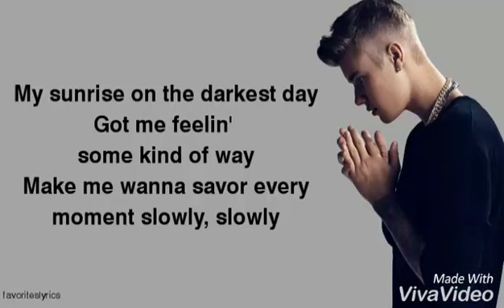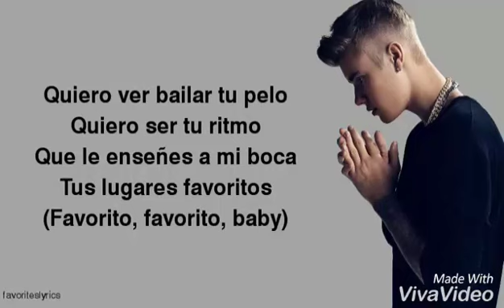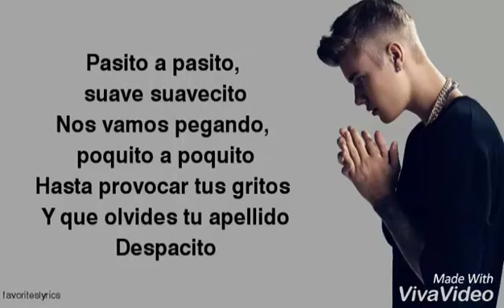Depascito ~ justin babier